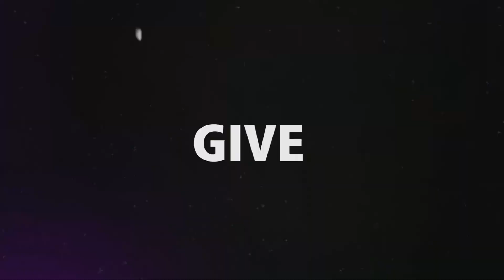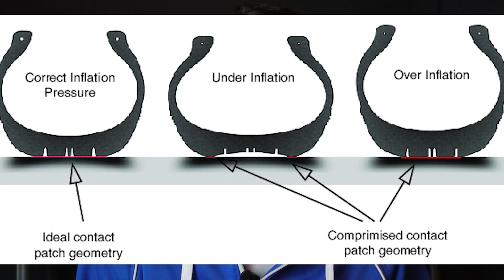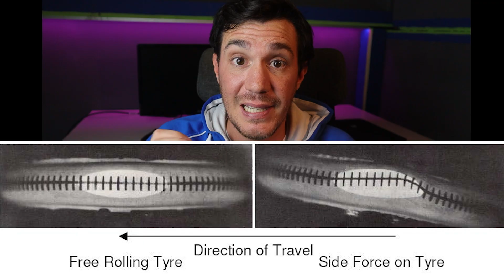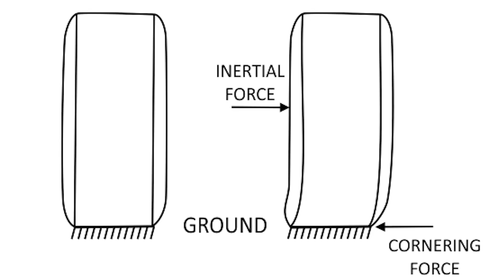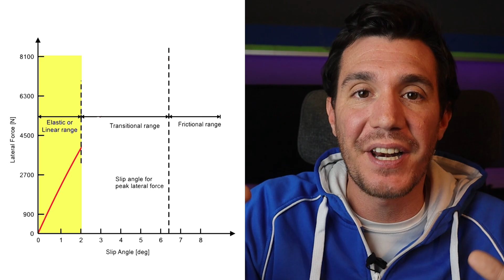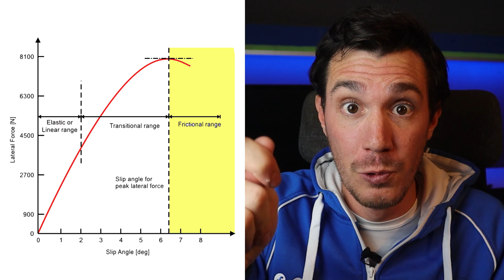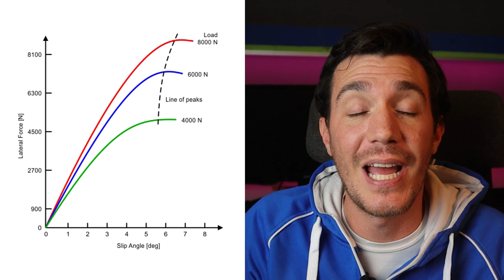COME FUNZIONANO GLI PNEUMATICI? Auto , Moto , Kart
In questo video vi spiego come funzionano le gomme. Che siano le gomme della tua auto, della tua moto o del tuo kart, il principio alla base è il medesimo. Lo sapevi?